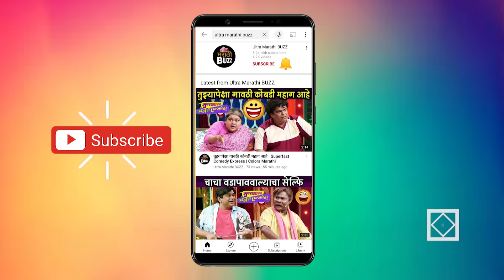Juna Furniture (जुनं फर्निचर) - Movie Review | Mahesh.M, Medha.M, Bhushan.P, Anusha.D | 26 April 24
महेश वामन मांजरेकर दिग्दर्शित "जुनं फर्निच"" हा चित्रपट २६ एप्रिल पासून प्रेक्षकांच्या भेटीला येतोय. अभिनेते महेश मांजरेकर , भूषण प्रधान , मेधा मांजरेकर , अनुषा दांडेकर , सचिन खेडेकर , उपेंद्र लिमये यांच्या प्रमुख भूमिका पाहायला मिळणार आहेत. या चित्रपटाची कोणती वैशिट्य आहेत ? हे जाणून घ्या  ""अल्ट्रा मराठी बज"" वर !

REPORT & VOICE OVER  By Sagar Maladkar